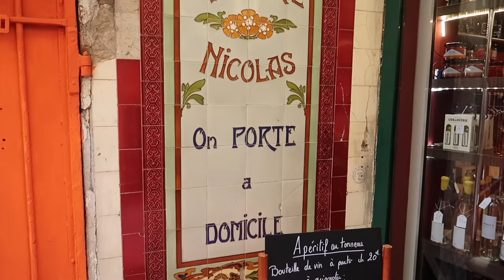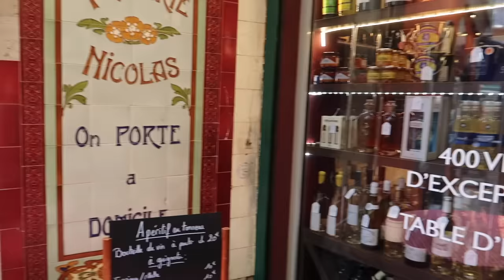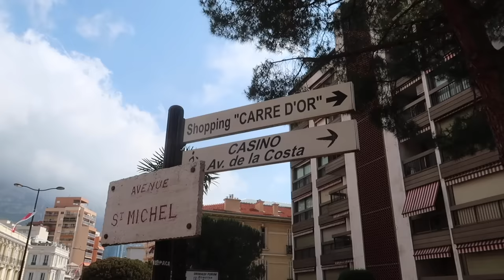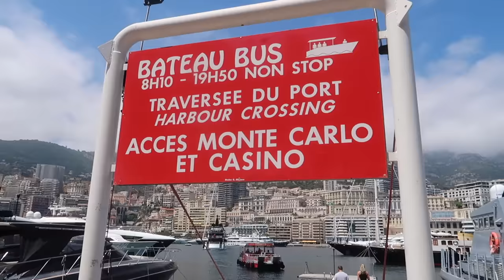OUR FIRST TIME IN THE SOUTH OF FRANCE | WHAT TO DO AND SEE IN NICE & MONOCO | VLOG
FIRST TIME IN THE SOUTH OF FRANCE | NICE & MONOCO VLOG

Hey guys!

I hope you are all doing well. Zara very kindly booked this trip for me for my birthday and it was INCREDIBLE. I have linked everywhere we visited down below.

Big love,
Luke x